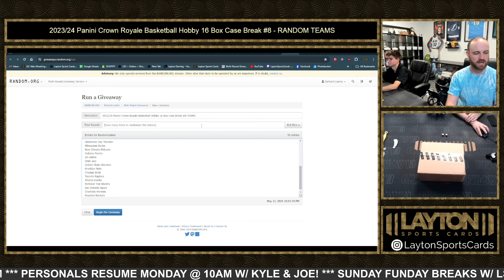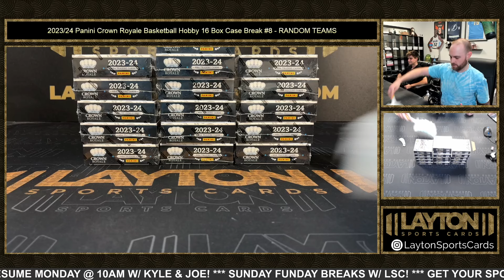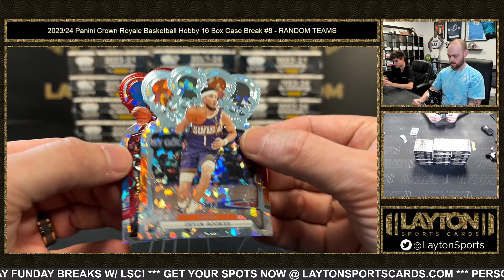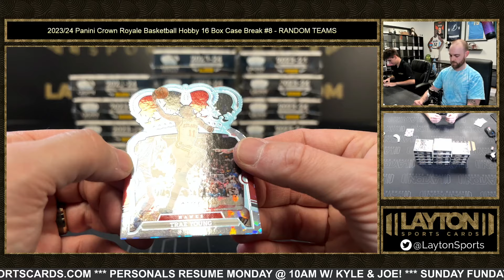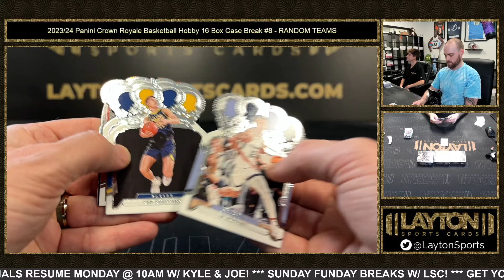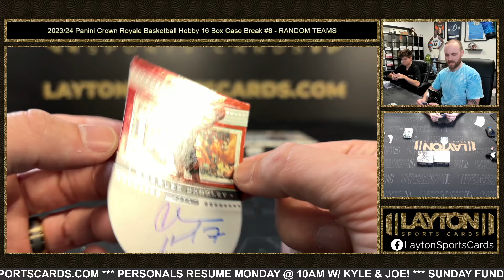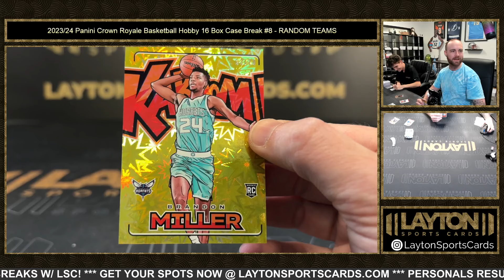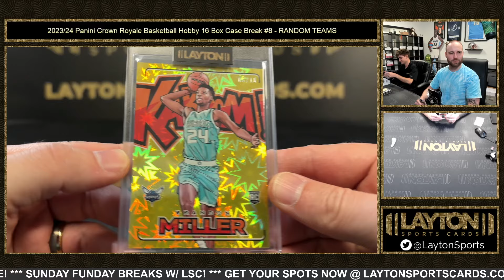GIGANTIC GOLD KABOOM! OMG! 2023/24 Panini Crown Royale Basketball Hobby 16 Box Case Break #8